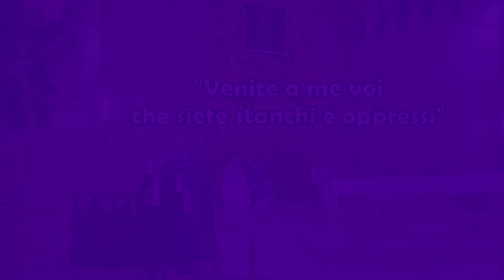"Venite a me voi che siete stanchi e oppressi" - Omelia di P. Giuseppe Sinopoli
In quel tempo, Gesù disse:
 «Venite a me, voi tutti che siete stanchi e oppressi, e io vi darò ristoro. Prendete il mio giogo sopra di voi e imparate da me, che sono mite e umile di cuore, e troverete ristoro per la vostra vita. Il mio giogo infatti è dolce e il mio peso leggero».